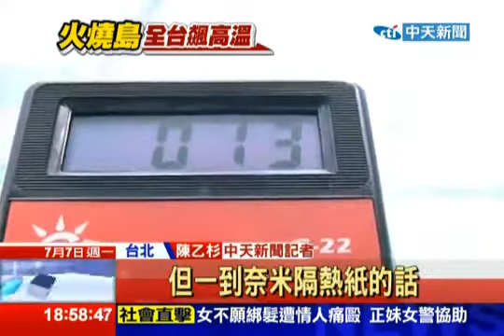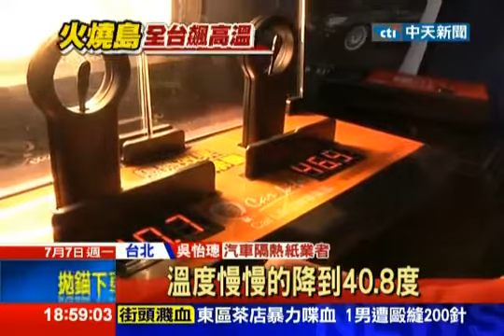隔熱紙,汽車隔熱紙,隔熱膜,汽車隔熱貼,大樓隔熱紙-台南carlife隔熱紙專賣,台灣隔熱紙製造廠/中天新聞》軍機備配 變身車用奈米隔熱紙 降溫差五度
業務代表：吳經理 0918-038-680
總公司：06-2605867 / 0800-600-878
CarLife隔熱紙品牌是專業的隔熱紙公司，提供超高隔熱、超高透視、低內反光的汽車隔熱紙，品質保固，推薦選擇業界一致公認最高品質的隔熱紙。